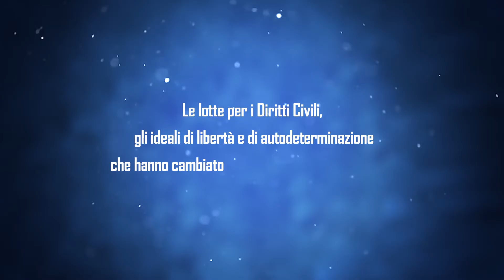Spot Etoiles Noires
Lo spot di Etoiles Noires , una serie di docufilm sugli eroi dell'Africa Moderna che hanno lottato per i Diritti Civili, gli ideali di libertà ed autodeterminazione del Continente:

- Thomas Sankara (Burkina Faso)
- Patrice Lumumba (Congo)
- Mbaye Diagne (Rwanda)

Solo su UNINETTUNOUNIVERSITY.TV (canale 812 di SKY e canale 701 della piattaforma Tivusat)